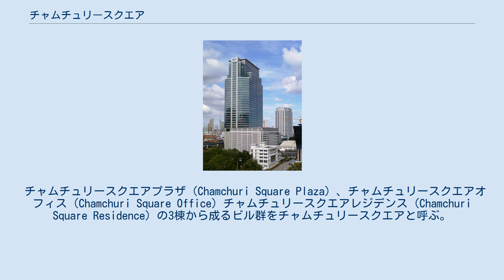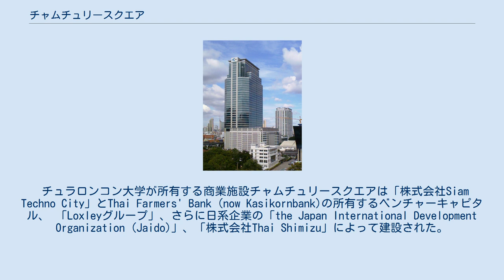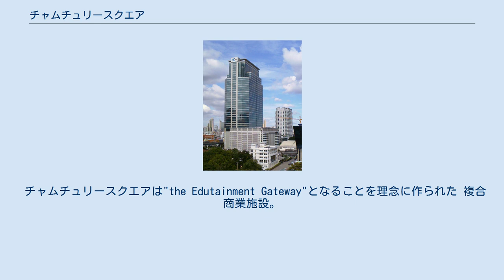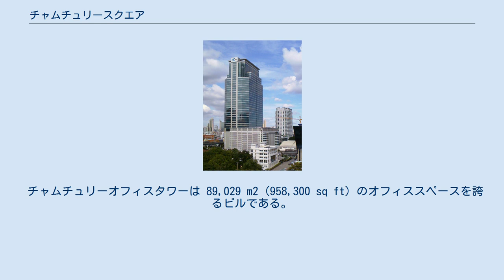チャムチュリースクエア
チャムチュリースクエア はバンコク、タイにある高層商業施設。
 チャムチュリースクエアプラザ（Chamchuri Square Plaza）、チャムチュリースクエアオフィス（Chamchuri Square Office）チャムチュリースクエアレジデンス（Chamchuri Square Residence）の3棟から成るビル群をチャムチュリースクエアと呼ぶ。
 所有者、管理者は チュラロンコン大学。
1994年に建設が始まったが、1996年に一度建設停止。
2005年に再開された。
完成は2008年。
オフィスタワーは全40階建て。
高さは 173メートル (568 ft)。
2009年の時点ではタイで38番目に高いビル。
 2015年12月時点でのチャムチュリースクエアプラザ内の施設数は98店。
 チュラロンコン大学が所有する商業施設チャムチュリースクエアは「株式会社Siam Techno City」とThai Farmers' Bank (now Kasikornbank)の所有するベンチャーキャピタル、 「Loxleyグループ」、さらに日系企業の「the Japan International Development Organization (Jaido)」、「株式会社Thai Shimizu」によって建設された。
 現在の運営は Chesterton Thai Property Consultantsが行っている。
 1994年に工事が開始され1997年に終了する予定であった。
工事費は70億バーツ 1996年、経済、経営の不振により、13階までの工事しか終わっていない状態のままプロジェクトは一時停止となった。
従来のプランは1997年の通貨危機の際に見捨てられることとなった。
2002年、プロジェクトの責任の一端を担うチュラロンコン大学がプロジェクトの復活を決定。
さらに3億バーツの予算を投じて、工事に着手した。
 その後、洪水などの影響により工事の遅延などはあったが2005年末には70%の工事が完了。
 本完成は2008年の7月9日となった。
 チャムチュリーオフィスタワー(Chamchuri Office Tower)は40階建てのビル。
駐車場は2階から10階。
 レジデンスタワー(Residence Tower)は23階建て。
スタンダードの部屋が126部屋。
30年の長期分割払いでも購入できる。
 チャムチュリープラザ(Chamchuri Square)にも直結している。
 チャムチュリースクエアは"the Edutainment Gateway"となることを理念に作られた 複合商業施設。
 総面積は 22,300平方メートル (240,000 sq ft)。
本屋、レストラン、教育機関、サービス業などの店舗が内部を占める。
 さらに館内にはチュラロンコン大学のブックセンターも展開されている。
 チャムチュリーオフィスタワーの高さは 173メートル (568 ft)。
タイでは38番目の高さ。
 2009年現在。
 チャムチュリーオフィスタワーは 89,029 m2 (958,300 sq ft) のオフィススペースを誇るビルである。
アジア通貨危機以前ではタイ王国最大のオフィスビルであった。